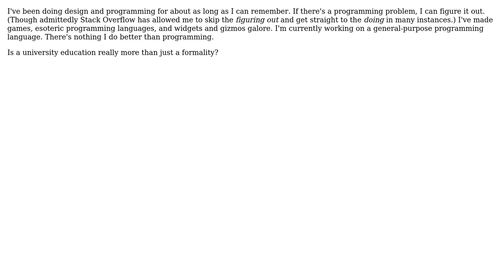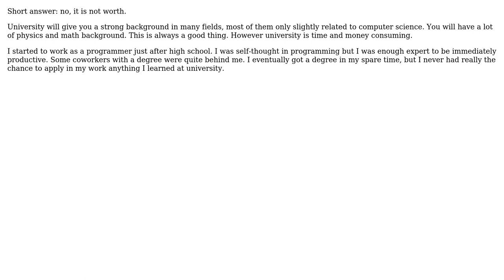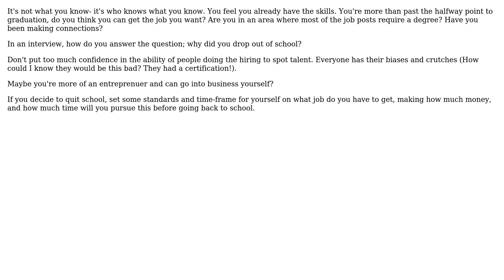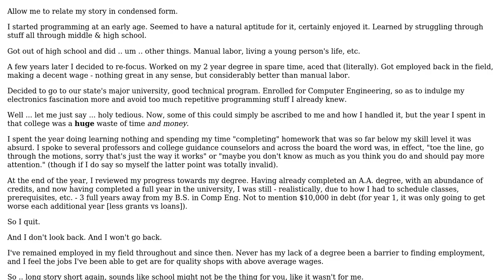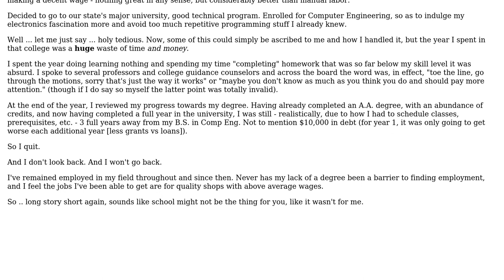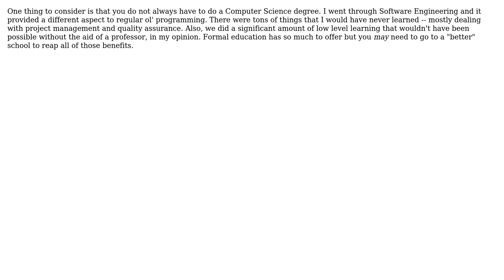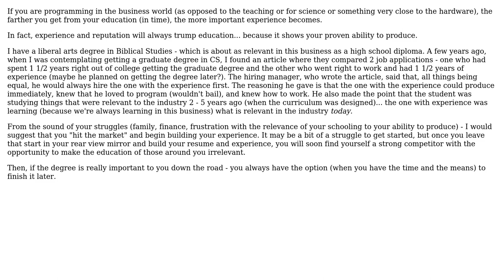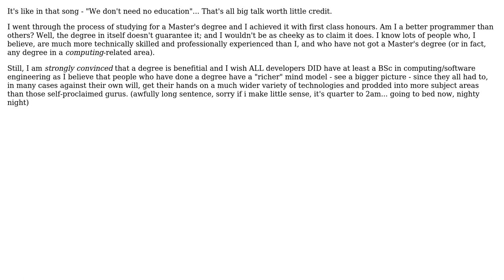Software Engineering: Is a university education worth it for a good programmer? (20 Solutions!!)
Software Engineering: Is a university education worth it for a good programmer?

With thanks & praise to God, and with thanks to the many people who have made this project possible! | Content (except music & images) licensed under CC BY-SA | Music | Images & others | With thanks to user Wizard user Uri user thursdaysgeek user Tamas Szelei user Steven Evers user sal user Robert Rossney user quentin-starin user Philip Regan user Peter Perhac user Kendrick user Jon Purdy user Joe Phillips user JeffO user haploid user grokus user Damon Prater user codeyoung user BlairHippo user Bill user Basile Starynkevitch and the Stack Exchange Network Trademarks are property of their respective owners. You are responsible for your own actions.